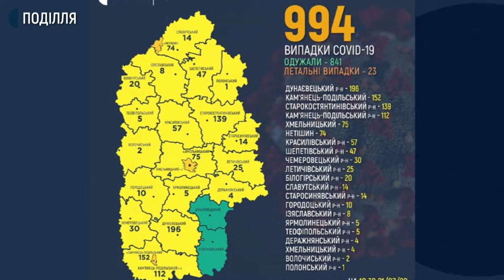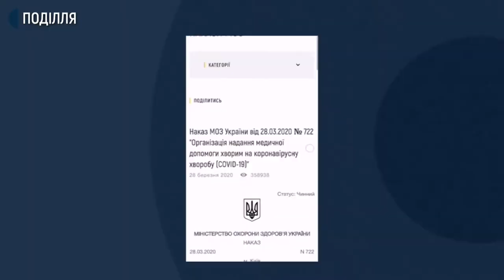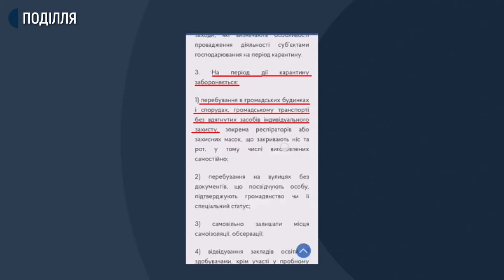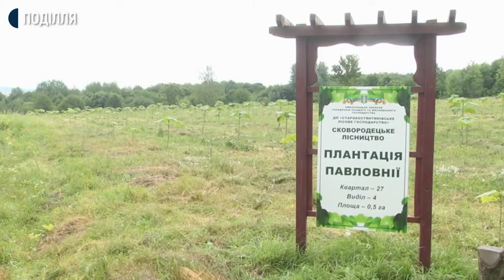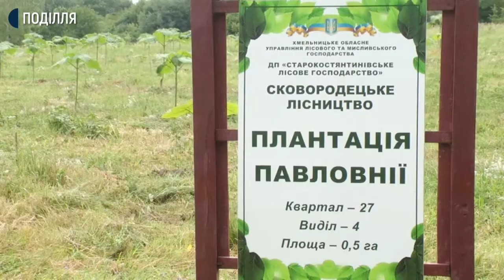21.07.202. Новини. 20:30